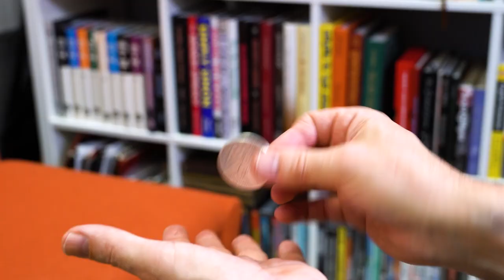Coin Magic Course Trailer by Steve Faulkner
This Course On Coin Magic is part of Steve Faulkner's Online Magic